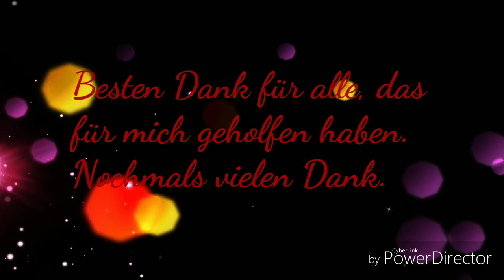Lehrgut doppelt Beladung.